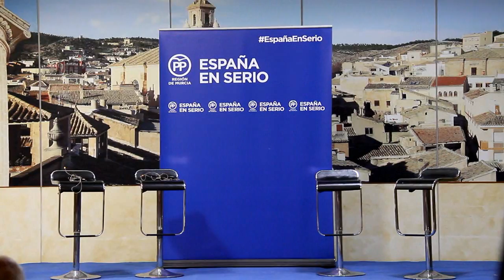2015_12 Mitin Partido Popular de Caravaca en Salones Castillo de la Cruz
by zAkAtYnby zAkAtYn | Mitin Partido Popular de Caravaca. Acto central de campaña, elecciones generales 20 diciembre 2015. intervienen, Noelia Arroyo (Consejera de Cuoltura y portavoz del Gobierno Regional), Teodoro García (Candidato #1 al Congreso de los Diputados por la Región de Murcia), José Francisco García (Portavoz del grupo municipal popular en Caravaca de la Cruz) en los Salones Castillo de la Cruz en la Comarca del Noroeste de la Región de Murcia, miércoles día 16 de diciembre de 2015